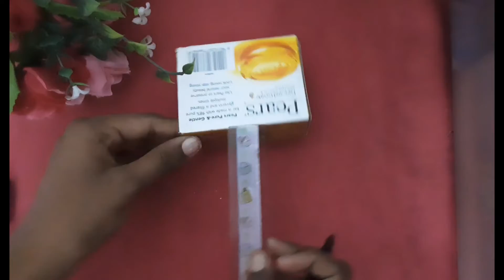diy with soap box